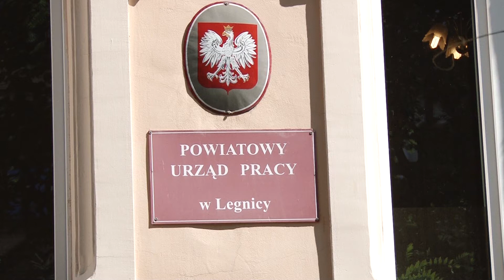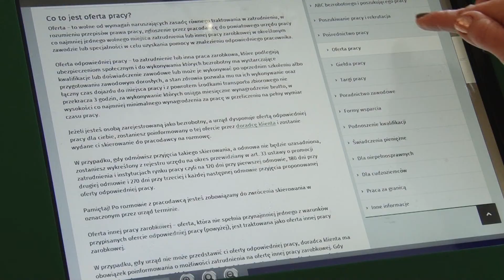Obcokrajowcy na "sezonówkach" w Legnicy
Nowe przepisy dotyczące zatrudniania obcokrajowców przy pracach sezonowych sprawiły, że liczby dotyczące pracowników z zagranicy wzrosły dwukrotnie. Od stycznia wpłynęło 420 wniosków od pracodawców, z czego pozwolenie na pracę dostało 250 osób.